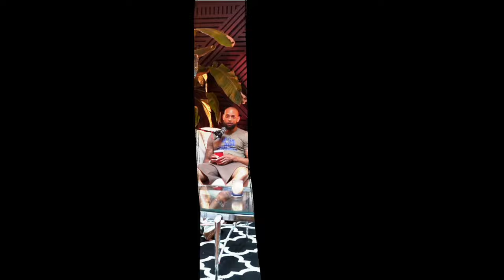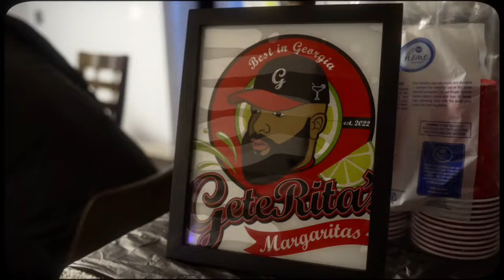Unspoken Atlanta Podcast Ep 14 | Not Horny Not Healthy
In this episode of the Unspoken Atlanta podcast titled "Not Horny, Not Healthy," we delve into the dynamic world of fitness and community with the Run N Brunch group. Alongside our special guests, we explore topics ranging from the latest music trends, such as Drake's second song featuring AI versions of Snoop Dogg and Tupac, to thought-provoking discussions on relationships, including how to navigate changes during the course of a relationship. We also review a clip on how much is too much sex in a relationship. From fitness to fidelity, join us as we dissect these topics and more, all on the best show in Atlanta!

1:58 Intro
5:00 Entrepreneurship Highlight ( Run N Brunch & Juuice Atl )
19:00 Healthy Tips
30:00 Unspoken Atlanta Hotspots
37:00 Devin Vs Ryan
43:18 Taylor Made Freestyle
1:06:00 How Many Times Should You Get In A Month ?